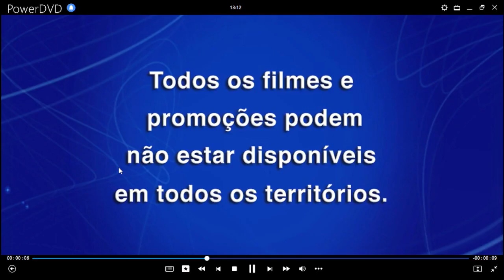Tomorrowland DVD Menu 2015 en inglés, portugués y español